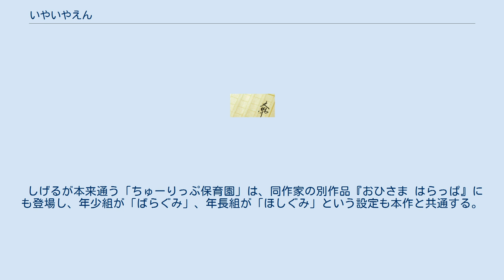いやいやえん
『いやいやえん』は、中川李枝子作、大村百合子絵による短編連作童話集（ISBN 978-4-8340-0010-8）。
全7話で構成される。
表題作は7話目。
 保育園に通う第一次反抗期の男児が主人公で、中川が働いていた保育園の子供たちをモデルとしていることから、保育園児・幼稚園児とその親からの共感の声が多い。
 当時岩波少年文庫の編集者だったいぬいとみこが主宰していた同人「いたどり」の同人誌にて1959年7月に発表され、いぬいと児童文学者石井桃子のすすめで1962年12月25日に福音館書店創作童話シリーズから刊行。
当時の福音館書店編集長・松居直は、「保育者の言葉で書かれた、日本で初めての童話」と評している。
 中川の処女作ということで、いぬいに当初の原稿は保育園の生活記録みたいだと指摘され、執筆に苦労したという。
 ロングセラーの絵本で、厚生大臣賞・NHK児童文学奨励賞・第10回サンケイ児童出版文化賞・野間児童文芸賞 推奨作品賞・全国学校図書館協議会選定 必読図書などを受賞しており、公共図書館でも幼児向けのおすすめ絵本として紹介されることが多い。
 ちゅーりっぷ保育園の年少組に通う主人公しげるは様々なことに「いやだ」とわがままを言い親の手を焼かせる。
そんなある日、はるの先生の勧めで嫌いなことはせず好きなことだけをしていればよいという保育園「いやいやえん」に通わされることになる。
そこではしげるの「赤は女の子の色だからいやだ」というわがままが許されるが、クレヨンから赤を抜き取られ大好きな消防車の絵を描けなくなったり、おやつの時間にリンゴがもらえなくなるなど困ったことになり、さらにその園でのいじめっ子、Mちゃんとも対立するのであった。
 はるのはるこ先生のモデルは、中川が働いていた保育園の園長で、閉園後は整体師として活動する天谷保子。
天谷には『ありのままがいちばん。
』(2012年)『お母さん入門』(2013年)の著書がある。
 しげるが本来通う「ちゅーりっぷ保育園」は、同作家の別作品『おひさま はらっぱ』にも登場し、年少組が「ばらぐみ」、年長組が「ほしぐみ」という設定も本作と共通する。